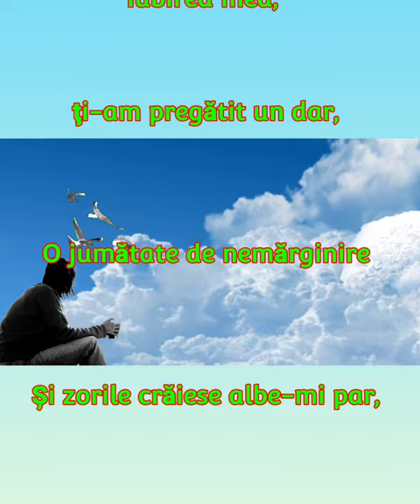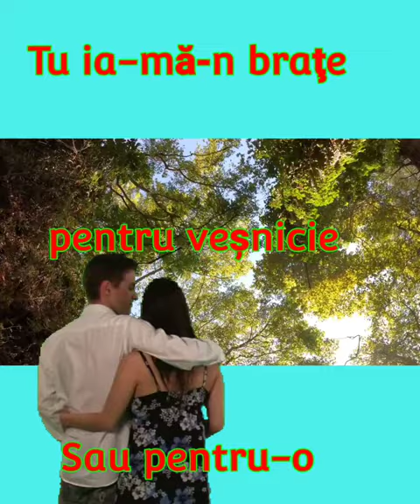PICĂTURA DE IUBIRE